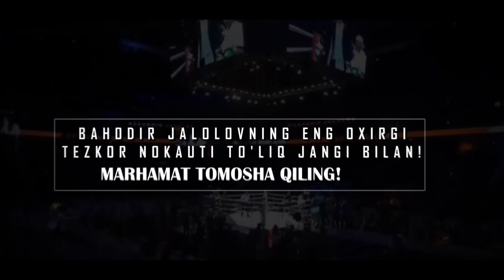БАХОДИР ЖАЛОЛОВ - ДАХШАТ ХАЛИ СИЗ КЎРМАГАН ЭНГ ДАХШАТЛИ ВА ТЕЗКОР НОКАУТЛАРИ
БАХОДИР ЖАЛОЛОВ -ХАЛИ СИЗ КЎРМАГАН ЭНГ ДАХШАТЛИ ВА ТЕЗКОР НОКАУТЛАРИ.
Баходир Жалолов жанглари тарихидаги сиз курмаган нокаутларини ушбу видеода кўрасиз.
Каналимизда янги бўлсангиз каналга ОБУНА БЎЛИШНИ УНУТМАНГ!